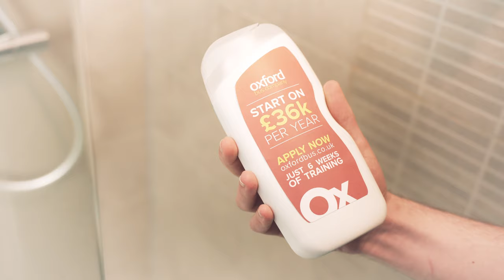🚍 GET IN THE DRIVER'S SEAT | Oxford Bus Company 🚍